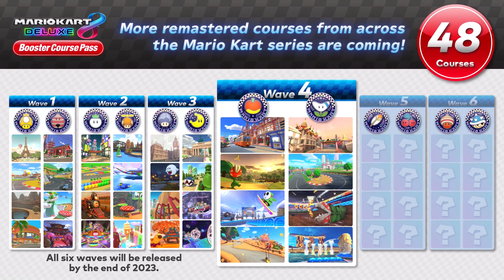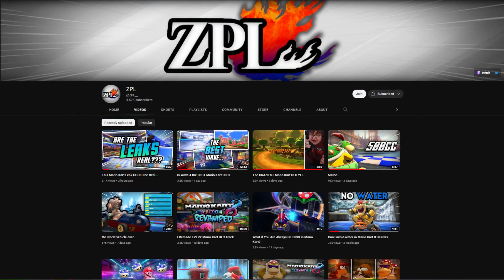Let's Talk about these Mario Kart 8 Deluxe Leaks...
Mario Kart 8 Deluxe has been getting a ton of speculation lately due to some interesting theories and leaks on potential future DLC, new characters, and more! Are these leaks credible? Are people overthinking a few things? Let's talk about it!

Timestamps:
00:00 - Welcome!
00:39 - 14 New Characters
03:57 - More DLC
04:55 - Mario Kart Tour Costumes
05:52 - Thanks For Watching! Subscribe, Like & Comment!

- MKT Friend Code (for members): 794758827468